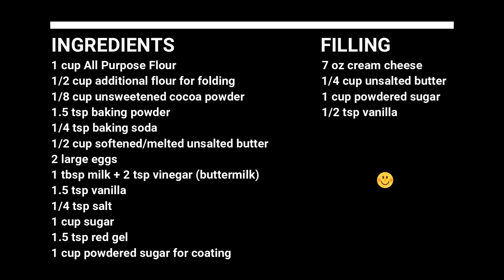CHEWY RED VELVET CRINKLES WITH CREAM CHEESE FILLING | MOTHER'S DAY SPECIAL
Today loves I'm sharing to you my recipe of this Very delicious and Very chewy Red Velvet Crinkles with Cream Cheese filling. This is perfect for Mother's Day and is Extremely delicious! Happy Mother's Day Moms we love you all and appreciate everything you do for us! Even if some of them don't show it as much as they should. 🤤❤ I dedicate this vlog to all our wonderful Mom's out there! HAPPY MOTHER'S DAY!!!

3 Part Crinkle Series:
Fudgy & Chewy Chocolate Crinkles!

Red Velvet Crinkles!

Choco Butternut Streusel Crinkles!

All Content Copyright @ CelestyBagos.com